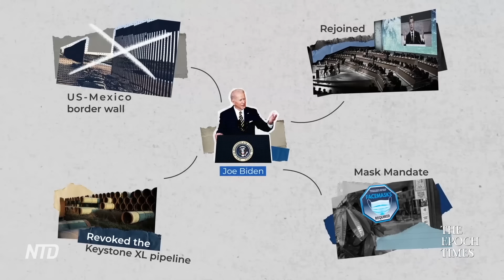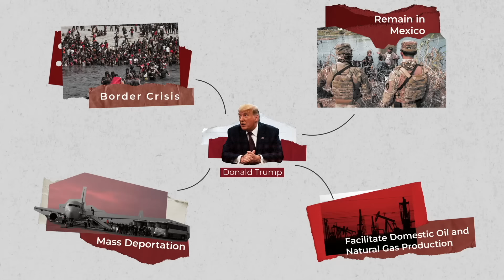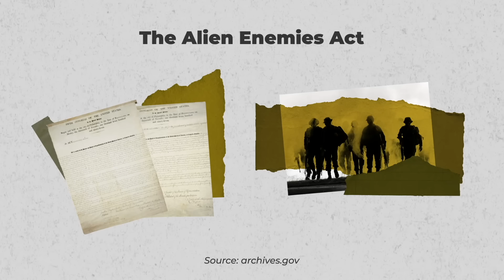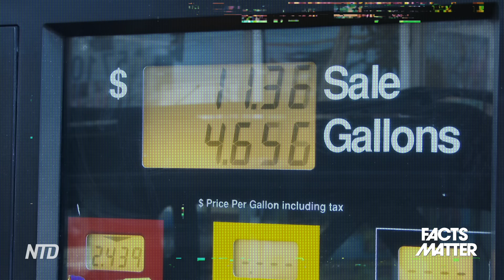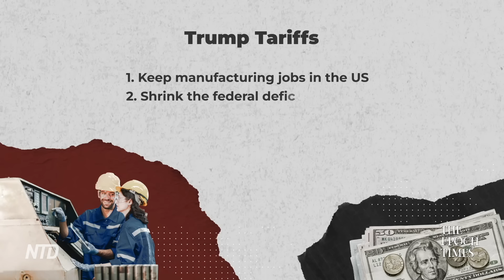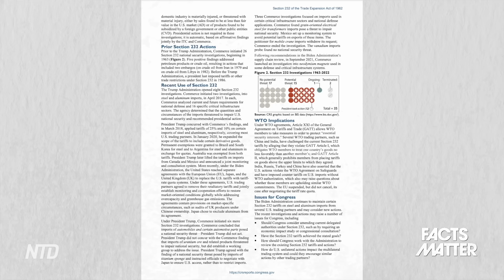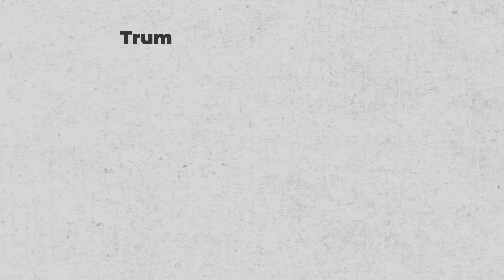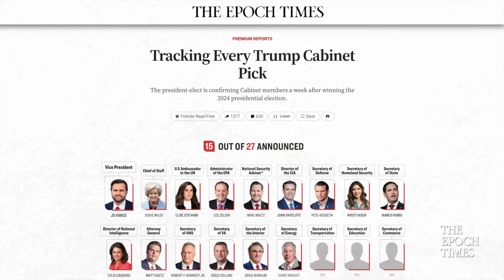On Day ONE, 8 Things Trump will do with EXECUTIVE ORDERS